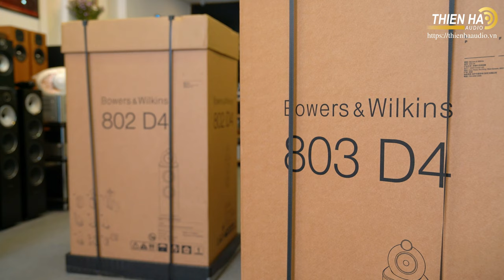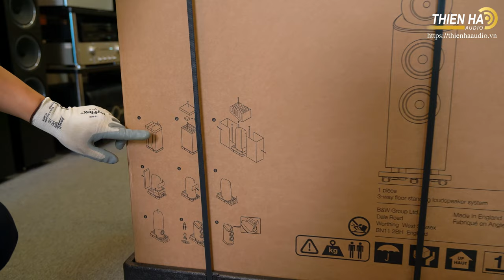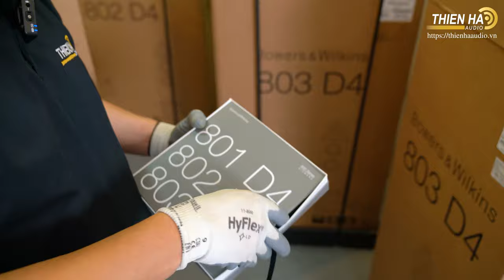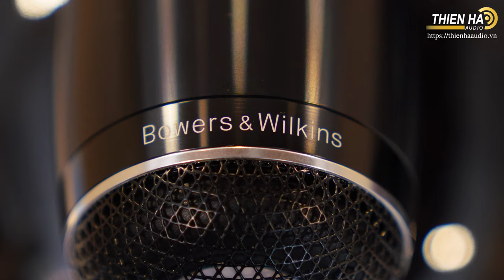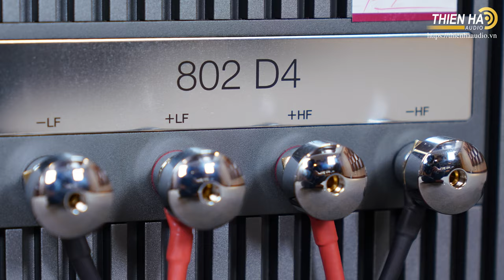[Unbox] Cùng Mr Tuấn Unbox Loa B&W 802 D4 - Series D4 Mới Nhất 2021- Đỉnh Cao Ultra-Hiend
Hàng loạt những nâng cấp, cải tiến quan trọng đã được Bowers & Wilkins thực hiện trên mẫu loa hi-end B&W 802 D4, trong đó, quan trọng nhất vẫn là hệ thống củ loa thế hệ mới. Ở dải cao, vẫn là sự hiện diện của Tweeter Diamond Dome dạng vòi dài nổi bật, có màng loa bằng kim cương, đặt trong ống nhôm đúc nguyên khối Solid Body để cách ly ồn, nhiễu và rung chấn, ống nhôm cũng được kéo dài hơn tạo ra điều kiện vận hành lý tưởng, vỏ được a-nốt hóa giúp tăng độ bền, chống ăn mòn.

Củ loa mid Continuum vẫn là tâm điểm của loa hi-end B&W 802 D4, nhưng được nâng cấp với 2 công nghệ quan trọng là hệ thống treo Biomimetic Suspension (thay thế cho nhện loa) và module độc lập Turbine Head bằng nhôm đúc nguyên khối dạng giọt nước. Biomimetic Suspension giúp tối giản cấu trúc củ loa, giảm thiểu áp lực không khí không mong muốn, đưa chất lượng dải trung lên một tầm cao mới, rộng mở, trong trẻo và trung thực hơn, trong khi Turbine Head tạo ra buồng cách ly độc lập, bảo vệ loa mid khỏi các yếu tố ồn, nhiễu sóng và rung chấn bên ngoài, tối ưu chất lượng tái tạo âm thanh.

Phần loa bass vẫn là sự hiện diện của woofer Aerofoil với màng loa dạng cánh máy bay, nhưng được sản xuất theo công nghệ 3D mới, với 3 lớp vật liệu “Giấy – Xốp EPS – Giấy”, bổ sung một lớp foam chống cộng hưởng Anti-Resonance Plug, giúp tăng độ cứng và tính ổn định của nón loa, đảm bảo khả năng dao động nhanh, chính xác và kiểm soát tốt.

Thùng loa được nâng cấp toàn diện
Bowers & Wilkins đã cải tiến mạnh mẽ B&W 802 D4 ở cả phần thùng loa, với kiểu thùng “Reverse – Wrap” và cấu trúc Matrix. Thiết kế này gồm phần khung xương rắn chắc bằng kim loại, kết hợp với phần vỏ thùng bằng nhiều lớp gỗ lồng ghép và ép chặt vào nhau, tạo ra cấu trúc thùng dạng ma trận phức tạp, vừa cứng cáp, bền bỉ, vừa có tính ổn định cao, giúp khối loa kiểm soát rung chấn và cộng hưởng hiệu quả, độ tĩnh tốt.